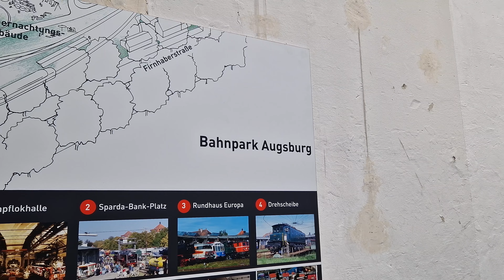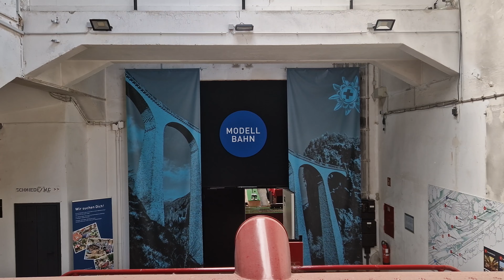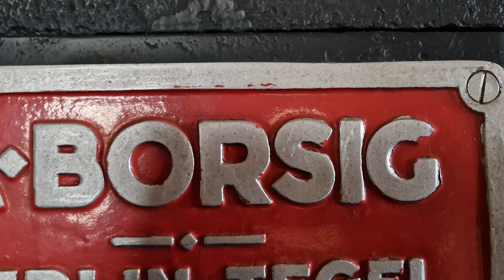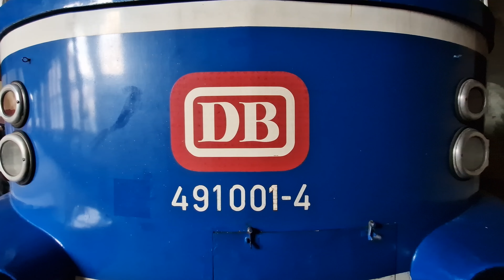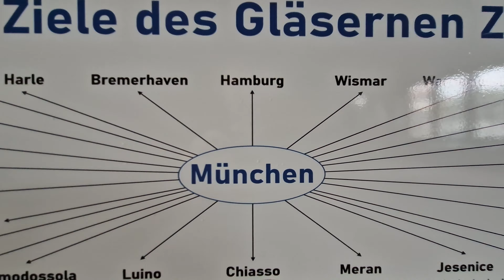Gartenbahner On Tour #38, LGB-Bahnpark Augsburg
Hier gibt es interessante Produkte rund um die Gartenbahn.
Besonderes Highlight ist der Bürstenwagen für deine Gartenbahn.
Meine Gartenbahnanlage, Die Züge rollen und Ihr könnt mit zu schauen.

Schaut gern auf meiner Website vorbei, dort gibt es interessante Produkte rund um die Gartenbahn.